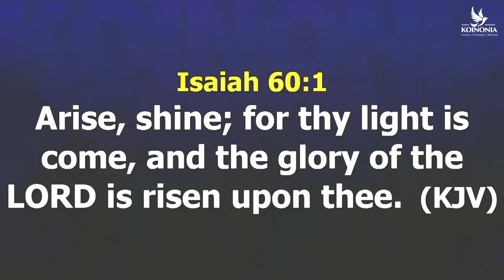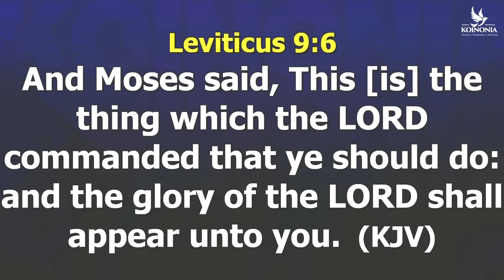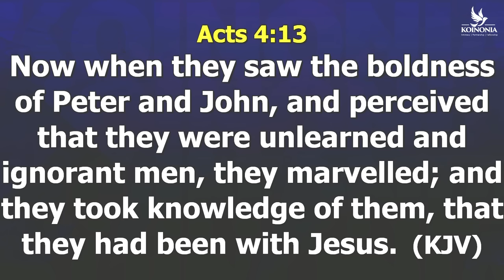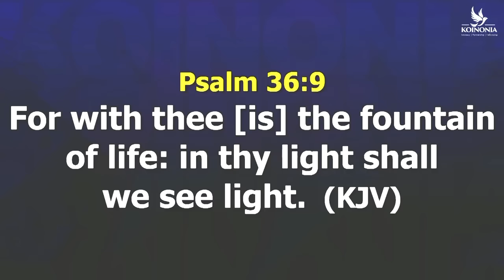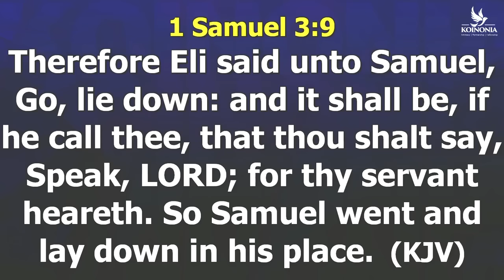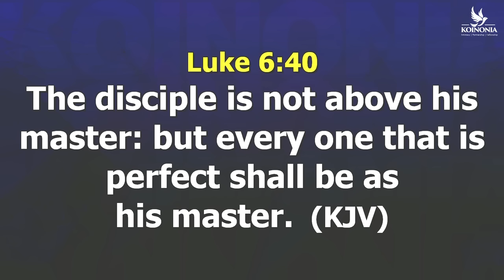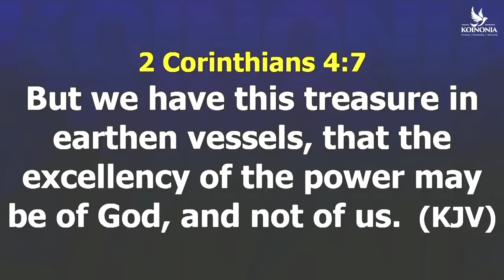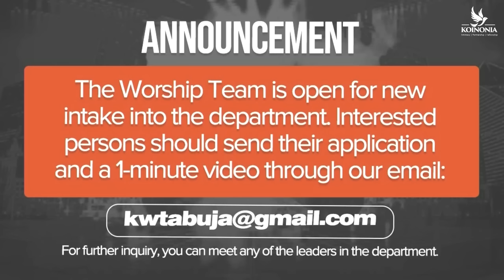[TUES, FEB 12TH] FOLLOWERS OF THEM (THE ADVANTAGE OF MODELS & PATTERNS) WITH APOSTLE JOSHUA SELMAN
Join us on Tuesday, February 12th as we explore the advantage of following models and patterns, in a special session with Apostle Joshua Selman. This event is a must-see for anyone seeking growth and success in their personal and professional lives. Don't miss out!

ANNOUNCEMENT:
Public Relations Department:
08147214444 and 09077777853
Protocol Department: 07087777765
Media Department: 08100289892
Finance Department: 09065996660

below is the account detail:

Account Numbers:
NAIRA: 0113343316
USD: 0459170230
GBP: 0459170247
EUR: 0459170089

Swift code: GTBINGLA
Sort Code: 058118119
Bank: Guaranty Trust Bank Plc

1)This video has no negative impact on the original works (It would actually be positive for them)
2)This video is also used for teaching purposes.
3)It is transformative in nature.
4)I ONLY used bits and pieces of videos to get the point across where necessary.